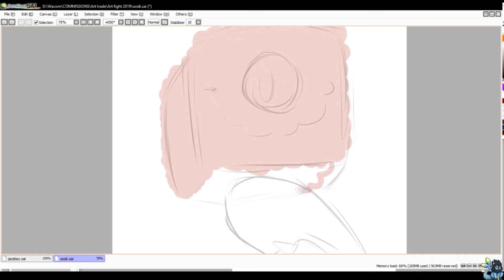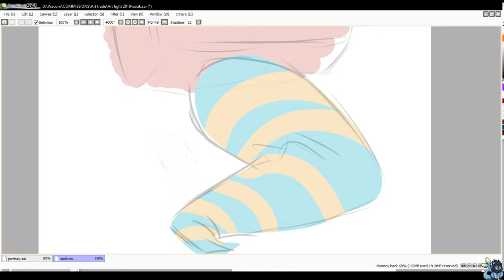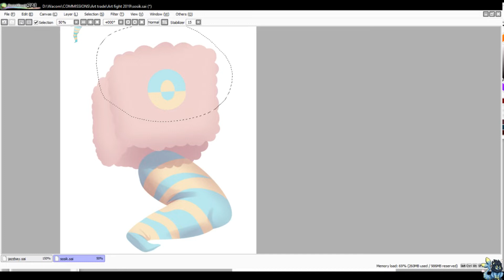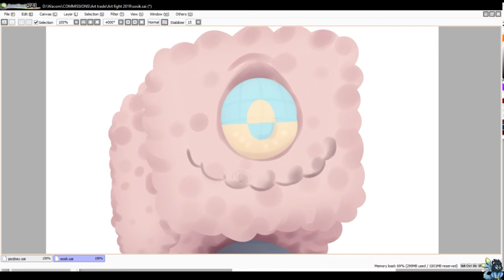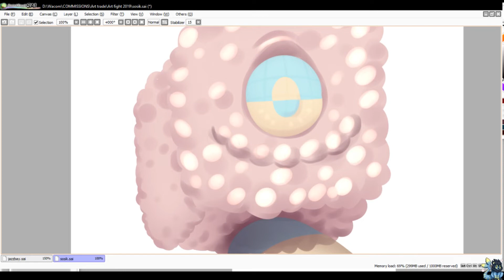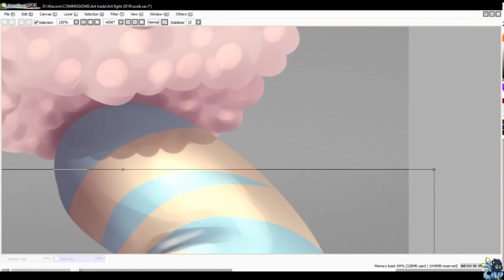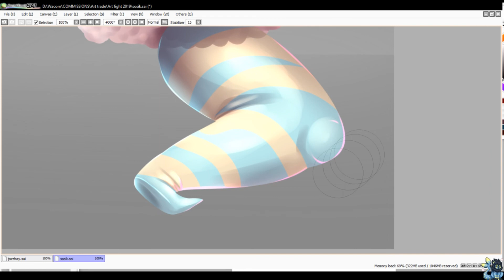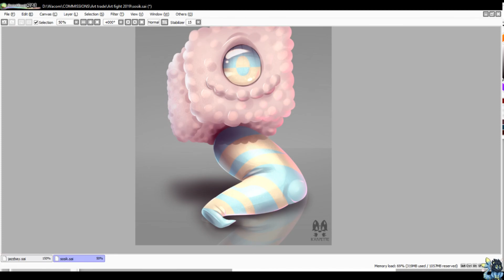Sosik [SPEEDPAINT]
software: SAI and CSP
recorder: OBS
editor: Sony Vega